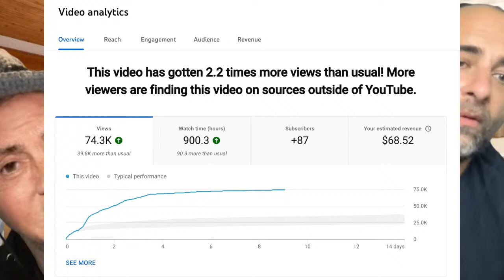Kyle Dunnigan Show- episode 24